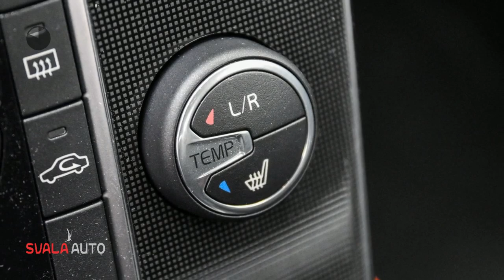Volvo V40 2.0 T2 122PK | NORDIC+ | LED VERL. | NAVI | PDC